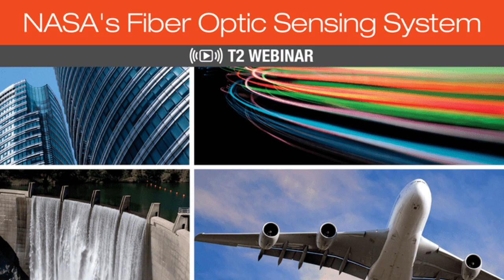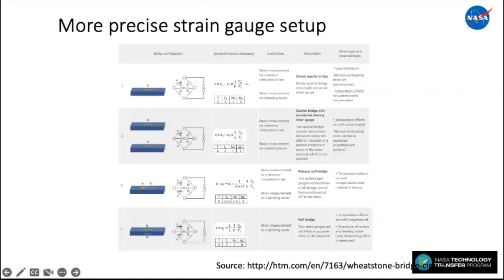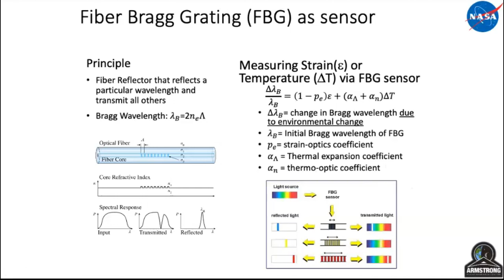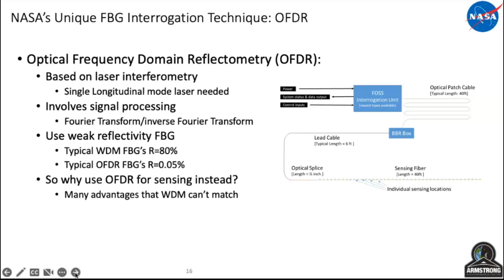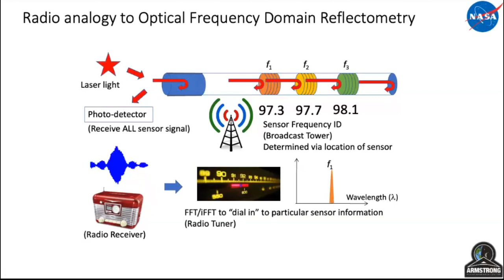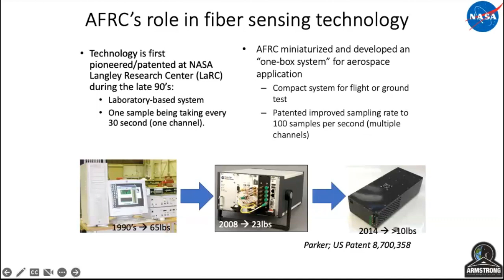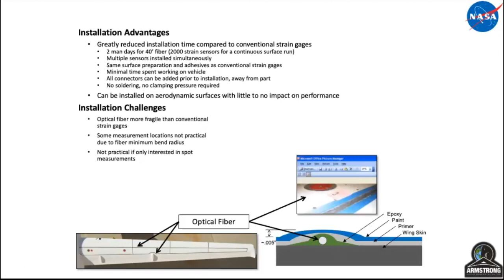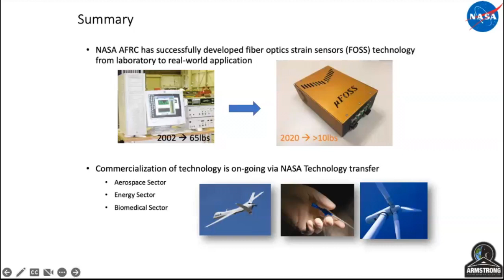NASA's Fiber Optic Sensing System Webinar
Innovators at NASA's Armstrong Flight Research Center have developed a lightweight, robust fiber optic sensing system (FOSS) that represents a major breakthrough in sensing technology. The sensors, along with NASA's sophisticated algorithms, can be used to calculate a variety of critical parameters including shape, stress, temperature, pressure, strength, and operational load. This state-of-the-art sensor system is small, lightweight, easy to install, and fast—it processes information at rates of 100 times per second. For the first time ever, real-time strain measurements can be used to determine the shape of an aircraft's wing, monitor the structural integrity of bridges and pipelines, or ensure precise placement of the tiniest catheters, to name just a few potential applications.

During the webinar, you will learn about this new technology and how NASA’s technologies and capabilities are available to industry and other organizations through NASA’s Technology Transfer Program.